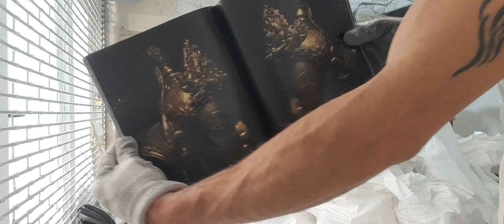Demolition of the old house..Am umplut o 100 de saci din casa veche..work hard